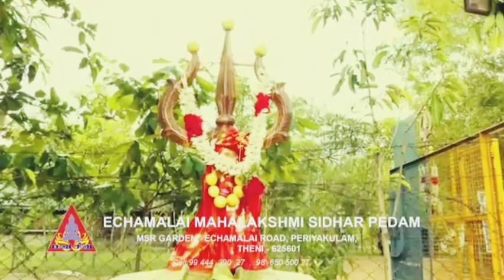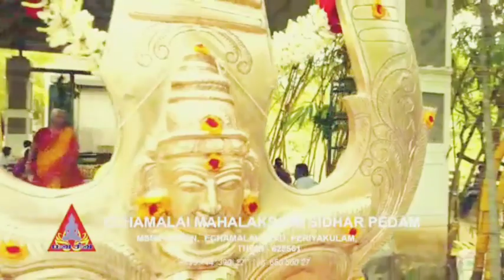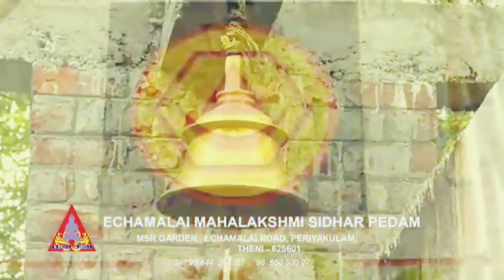🔴வைகாசி விசாகம் சிறப்பு பிரதோஷம் நேரலை || Vaikasi visagam 2022 || Pradhosam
@mahasreerajhan a.s @msr vision goldtime @mavasiva @msr artist
Mava Siva.

Entreprenuer / Civil Engineer / Researcher.

FACILITIES AVAILABLE WITH US :

* Wonderful Vaasthu plans for your House, Companies, Schools, Shops, etc.
* Name change.
* Numerology.
* One day Vaasthu and Numerology classes.
* Namealogy.
* Pronology.
* Gemology.

Wishing to get new updates of Er. A.S.Mahasreerajhan save our

slogans and youtube live program timings regularly...

Are you searching for a useful Youtube channel which will give you solutions to all your problems get solved?